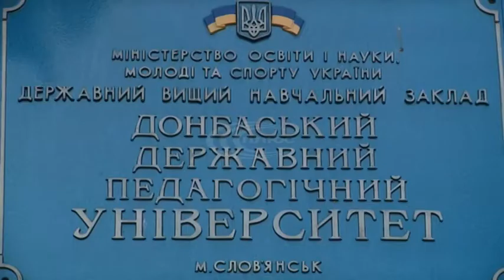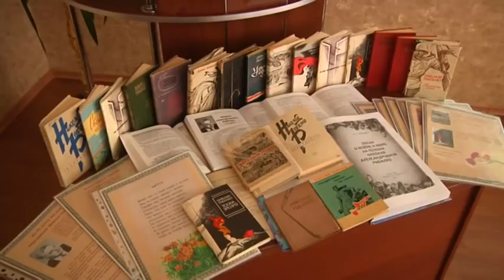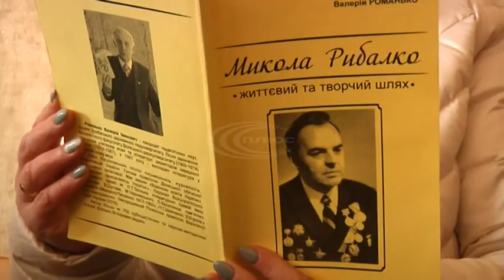У слов’янському педуніверситеті відбувся захід, присвячений відомому поету Донеччини Миколі Рибалко